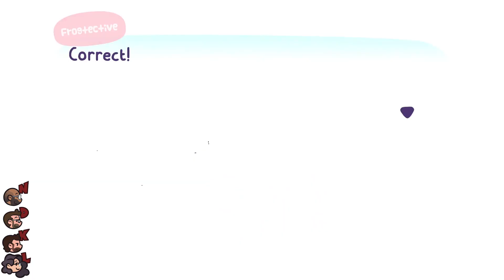Here Comes Niko! - Part 5 - Frog Detective Returns!!!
Tadpole Inc. is looking for employees. Are you ready to be their next professional friend?

In Here Comes Niko!, the cozy 3D platformer for tired people, you’ll play as Niko traveling across scenic islands. Make new friends, catch fish, solve puzzles, snag bugs, and more! With Here Comes Niko! you're in for the most laid-back adventure of your life!

Game: Here Comes Niko!